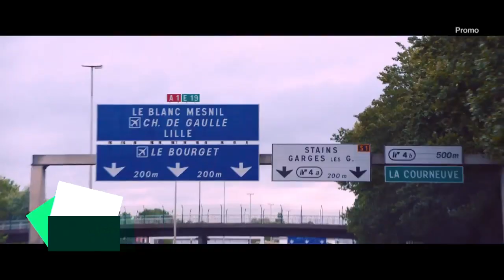IL PROFESSORE CAMBIA SCUOLA | Teaser trailer italiano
Il professore cambia scuola (LesGrandsEsprits) è un film francese del 2017 diretto da Olivier Ayache-Vidal con DenisPodalydès e AbdoulayeDiallo.

François Foucault, quarantenne, è professore associato di letteratura presso il Liceo Enrico IV a Parigi. Una serie di eventi lo costringe ad accettare un trasferimento di un anno in un istituto di periferia.